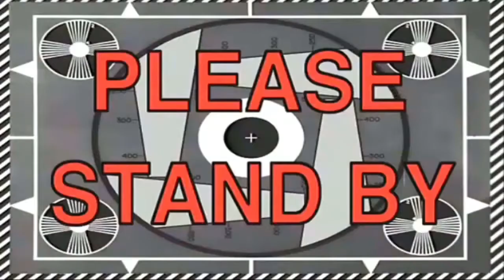LE RETOUR ! Best Of Live #1 ( Dead Cells )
Le grand retour des best of est arrivé !

Et vu que je suis poli...

Aurevoir !